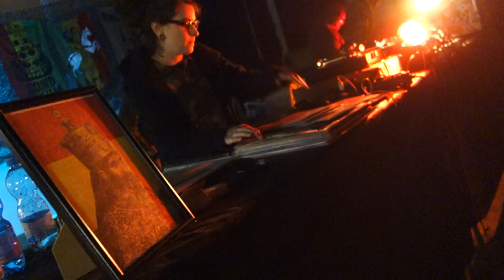Dub Academy Prague: Dubapest HI-FI - day two